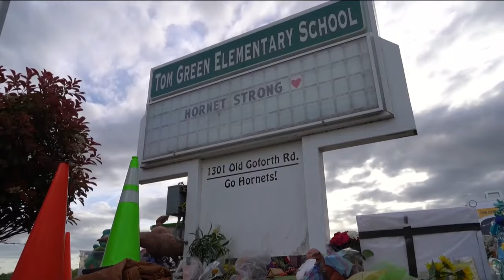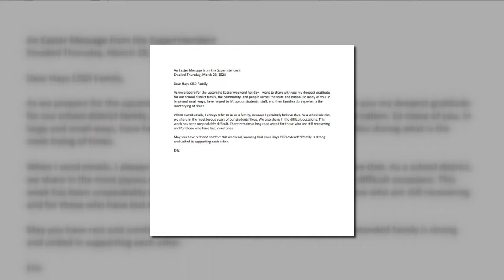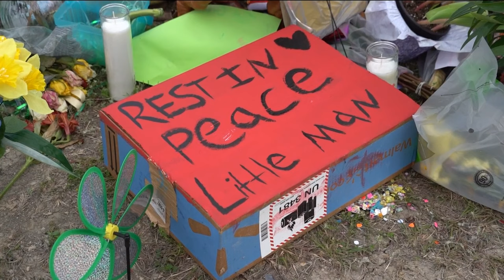Truck driver arrested, charged after deadly bus crash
Jerry Hernandez allegedly admitted to drug use the night before and morning of the crash.